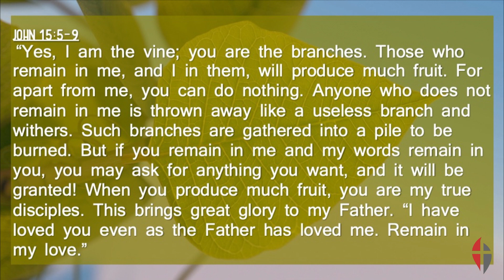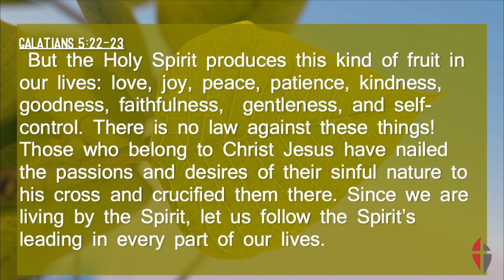And the Vine Keeps Growing - Rev. Rob Hutchinson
We welcome Rev. Rob Hutchinson, UMC Elder and WNCC Director of Church Development, as he dives in to John 15:5-9.

Join us at 10:00 am in person (1630 Statesville Blvd in Salisbury, NC) or online this Sunday.

Thank you again for worshipping with us. For more information about our congregation, please visit our website at milfordhillsumc.org. If you would like to support Milford Hills UMC in our mission to Love, Serve, and Live as Christ, please go and support our congregation through our Tithe.ly app.